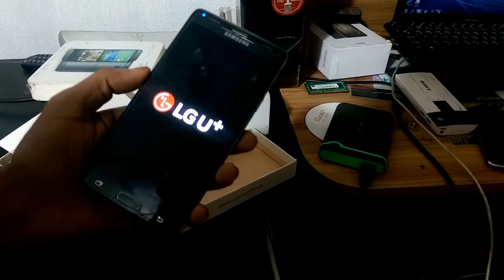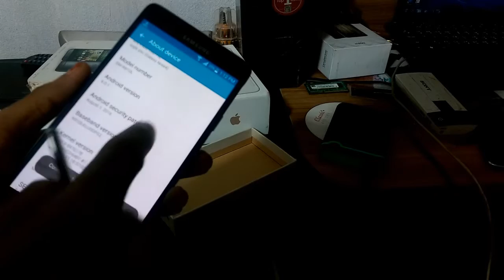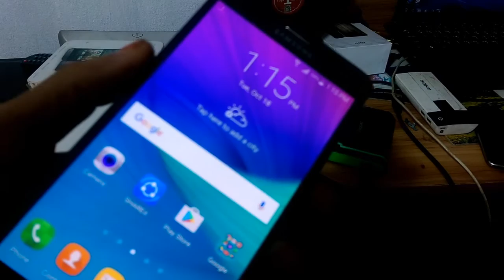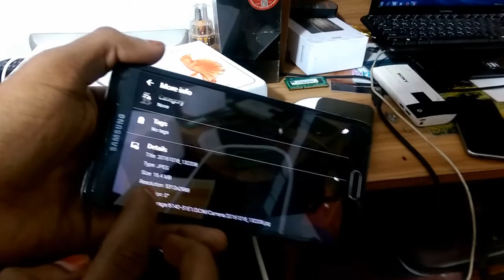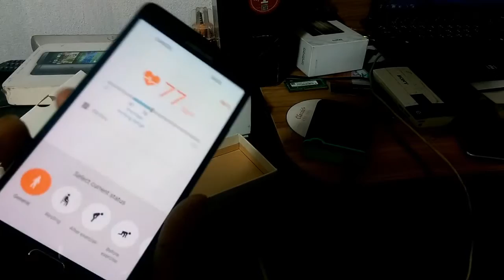Samsung Galaxy Note 4 Korea by Samsung Mobile BD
Samsung Galaxy Note 4 Korea by Samsung Copy Ksm Mobile BD
waterproof iphone case